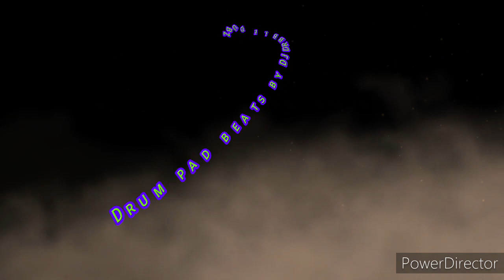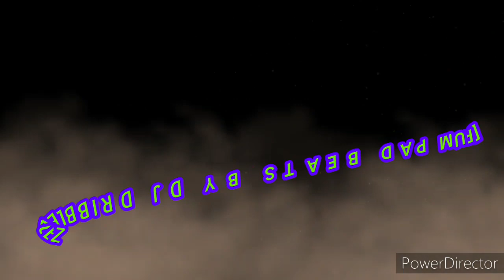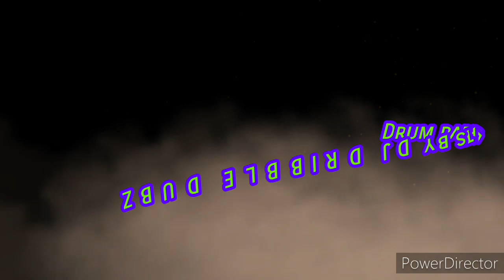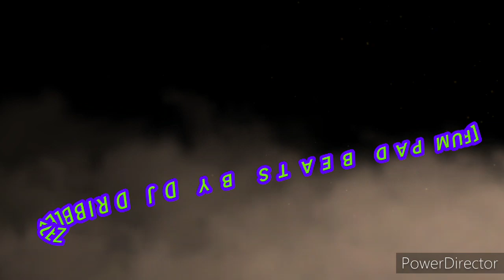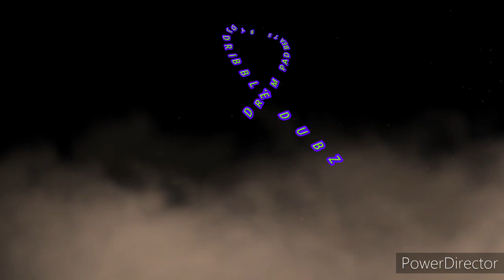DJ DRIBBLE DUBZ: Drum pad diy beats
Hello everyone this is my drum pad  diy beats I done please dont hate me for this it's all me